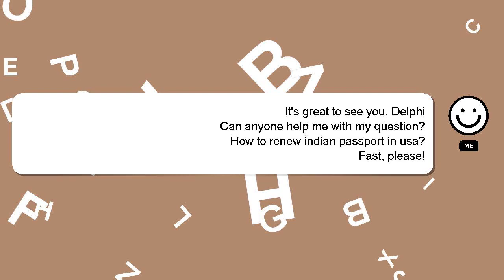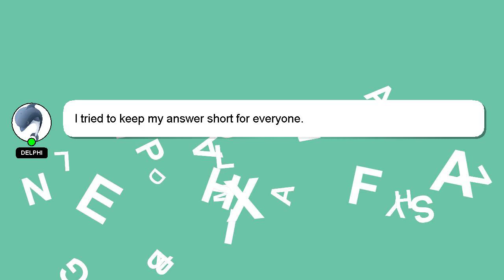How to renew indian passport in usa?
Let me give you a brief introduction of who I am, Hey, I am Delphi. I can be of service in providing you with answers to your inquiries. - How to renew indian passport in usa?

I welcome your comments and chats if you have more detailed queries. Your answer will be recognized and valued, and I will 'heart' it to show my appreciation.

*2 What we are experimenting :*